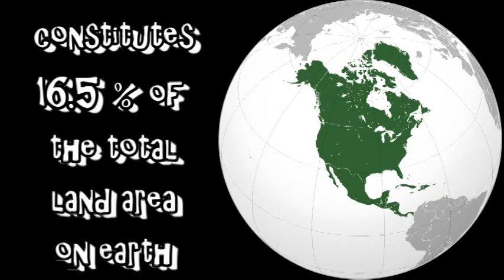വടക്കേ അമേരിക്ക വൻകരയെപ്പറ്റി പുതുപുത്തൻ വിവരങ്ങൾ | Arivinte Kavadam | North America | Malayalam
A Malayalam video about the continent " North America " specially prepared for exams like PSC , UPSC etc. and for quiz competitions by " Arivinte Kavadam ".